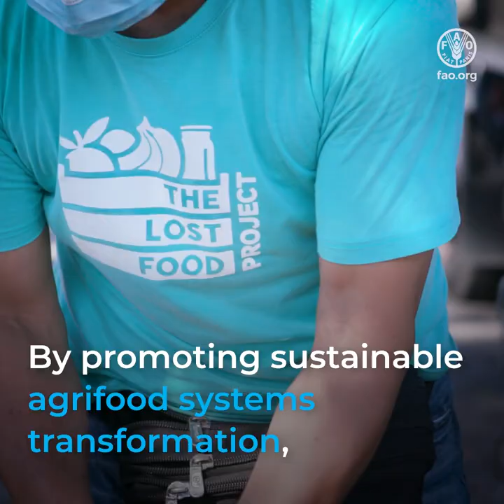Achieving Better Nutrition in Asia-Pacific by reducing food loss and waste (SM version)